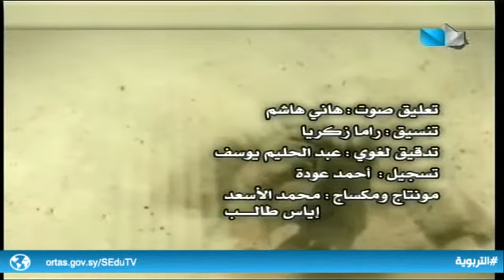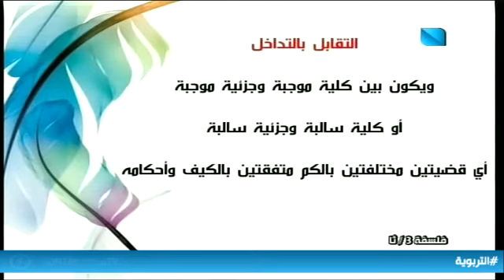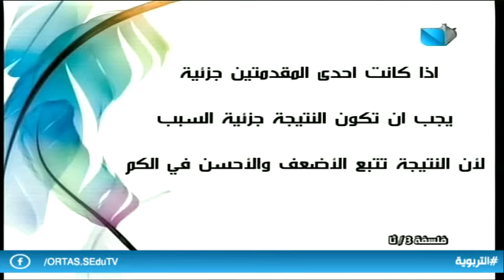دروس تعليمية / فلسفة - ثالث ثانوي أدبي 11.02.2021